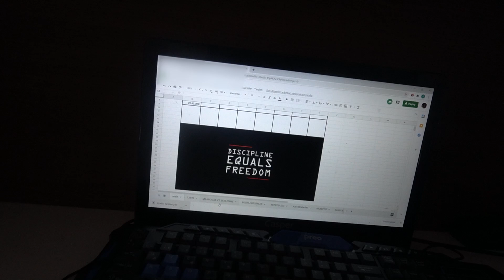BACAK ANTRENMANI AT ARTIK